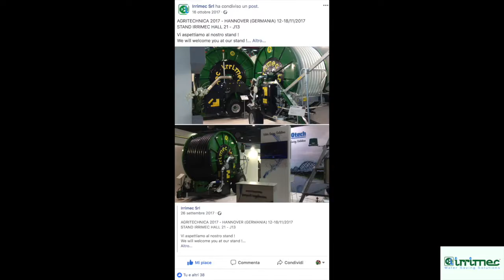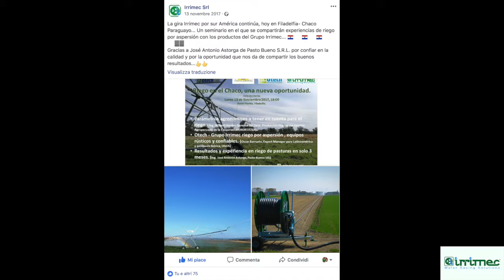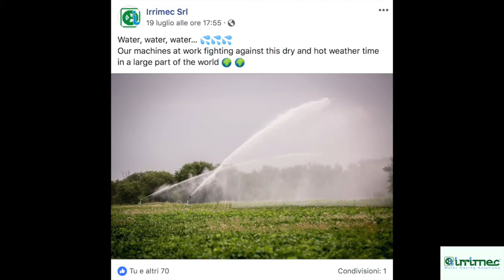Nuestro primer año social